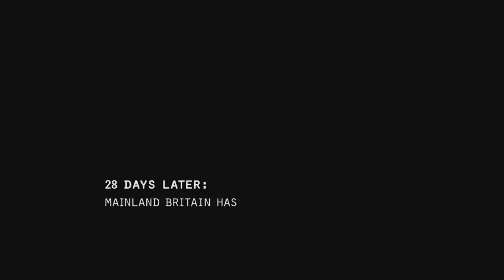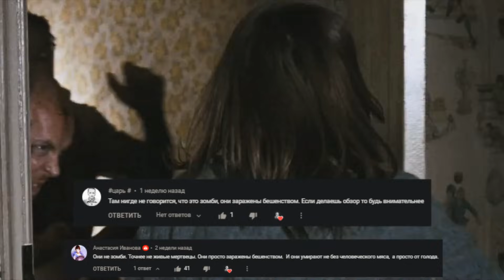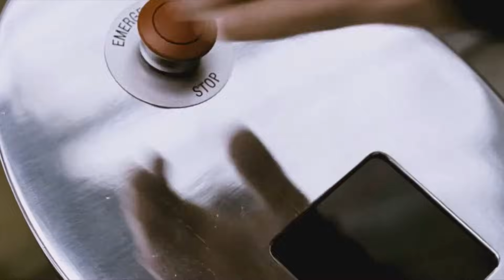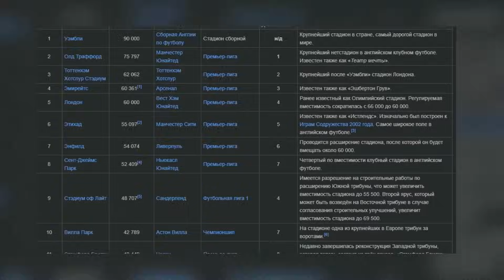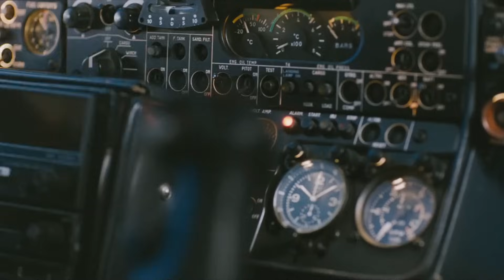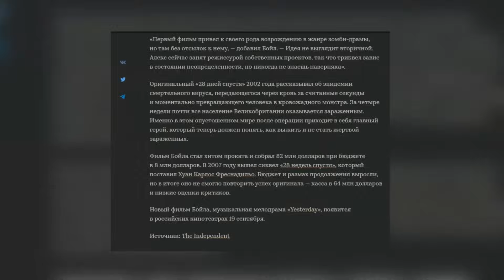ТРЕШ-ОБЗОР фильма 28 НЕДЕЛЬ СПУСТЯ | ЭКШЕН - ЕСТЬ, ЛОГИКИ - НЕТ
Долгожданное продолжение всеми известной картины Дэнни Бойла, который решил отказаться и дать возможность снять картину своему коллеге.

Производство фильма: Fox Atomic, DNA Films, UK Film Council, Figment Films, Sogecine, Koan Films